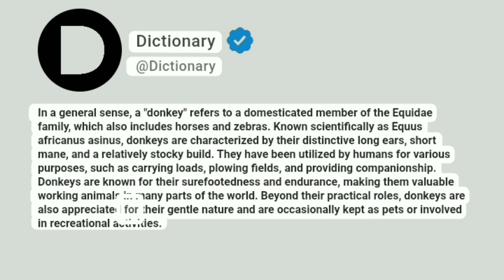Donkey Meaning In English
In a general sense, a "donkey" refers to a domesticated member of the Equidae family, which also includes horses and zebras. Known scientifically as Equus africanus asinus, donkeys are characterized by their distinctive long ears, short mane, and a relatively stocky build. They have been utilized by humans for various purposes, such as carrying loads, plowing fields, and providing companionship. Donkeys are known for their surefootedness and endurance, making them valuable working animals in many parts of the world. Beyond their practical roles, donkeys are also appreciated for their gentle nature and are occasionally kept as pets or involved in recreational activities.